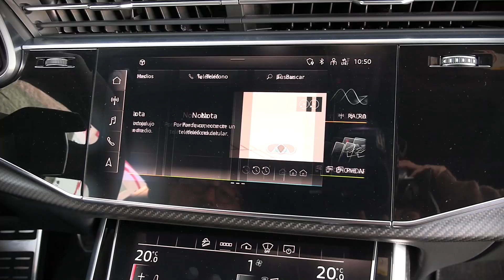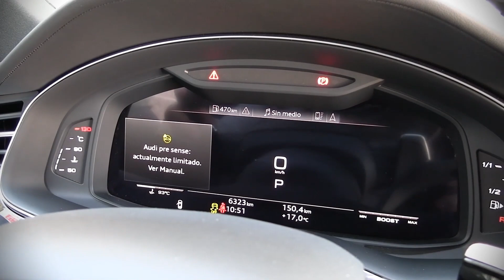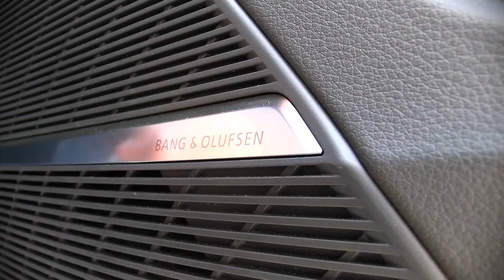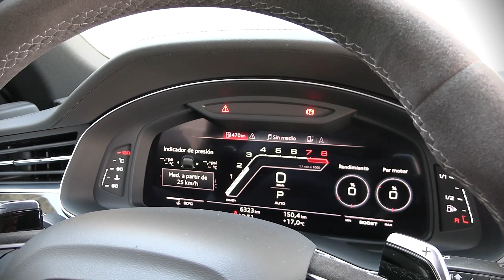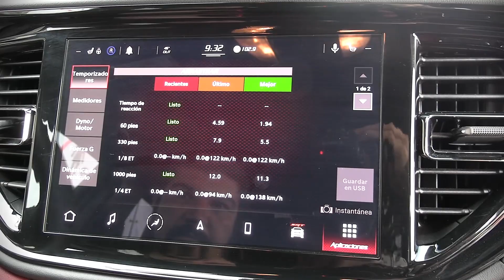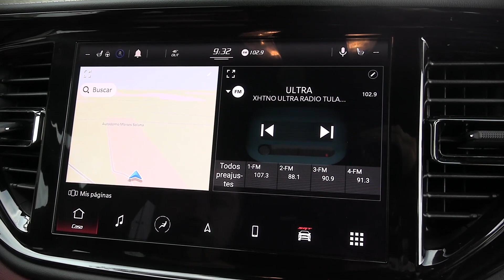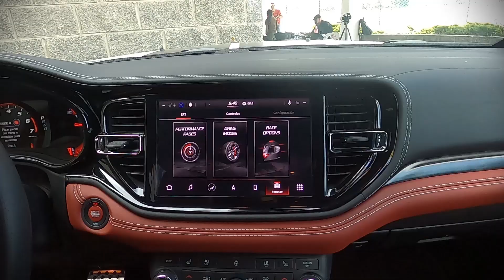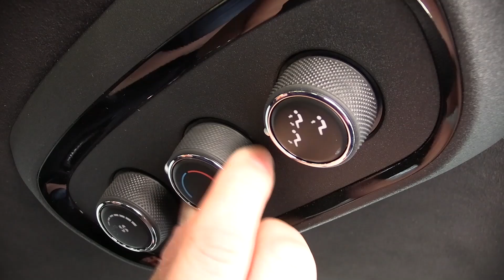Dodge Durango Hellcat 2021 vs Audi RS Q8 2021 - ¿Cuál SUV deportiva es la mejor? | Autocosmos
Duelo de SUVs deportivas, Dodge Durango Hellcat VS Audi RS Q8, EUA VS Alemania, ¿Cuál es mejor? Chécalo en este video

00:00 Intro
00:50 Antecedentes
02:06 Interior Audi RSQ8
07:19 Manejo Audi RSQ8
11:19 Interior Dodge Durango Hellcat
16:47 Manejo Dodge Durango Hellcat
20:43 Arrancón
21:24 Despedida y Conclusión